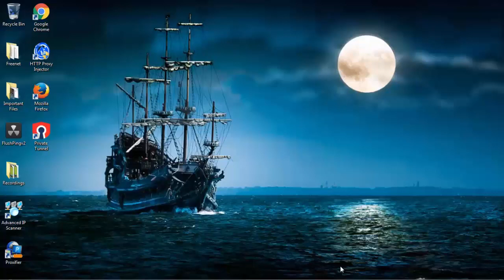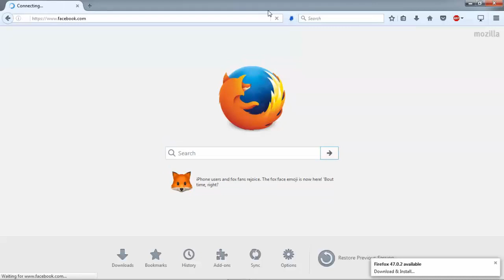Internet Connection without VPN - Foxy Proxy for PC 2017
A simple guide on how to have an internet without using any VPN using Foxy Proxy
Applicable to Chrome and Firefox Browsers